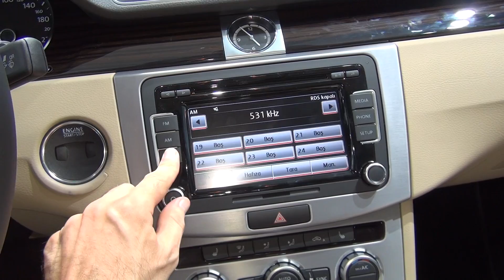Volkswagen CC 1.4 TSI BMT 160 HP Exclusive DSG (2015) Exterior and Interior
Volkswagen CC 1.4 TSI BMT Exclusive DSG, model 2015 seen from outside and inside. The vehicle is with 1.4 TSI, 1395 cm³ 118 kw (160 PS) engine. Transmission is 7-gear automatic DSG. Color is Dark Oak. Top speed is 222 km/h. Tires are 8Jx18 "St. Louis". Made in Germany.

The van was shown at Istanbul AutoShow 2015. World premiere.